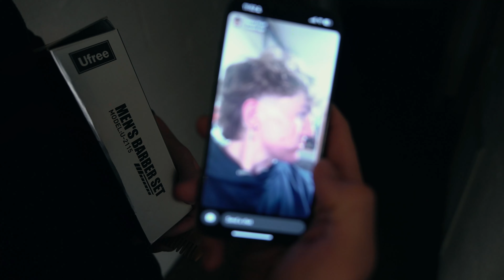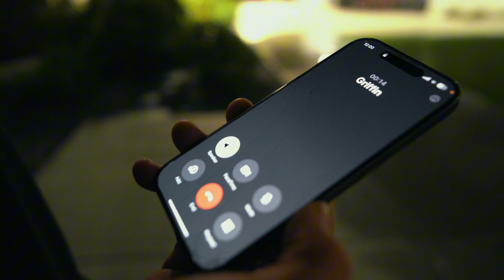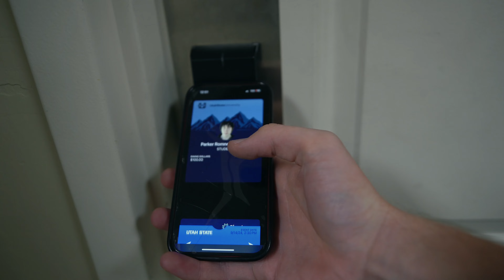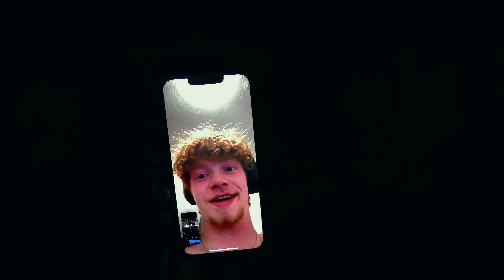A NEW ERA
Parker vlogs about new college adventures.